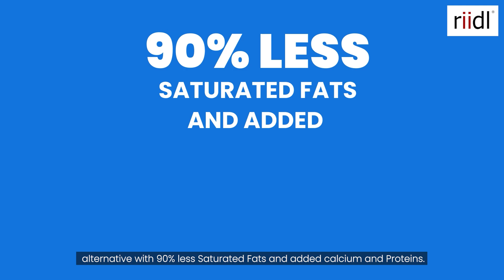Pilk | StartupStories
100 Startup Stories shaping

Story 97 | Pilk

Pilk is a tasty & healthy zero cholesterol plant-based milk. The proprietary blend of Oats, Cowpeas & Moongs give it the best in class taste and usability just like milk.

Pilk is a team of curated, passionate entrepreneurs working towards changing the way we consume milk.

Their researchers have undergone endless trials to obtain the plant magic which is just perfect for you. Switch to PILK and become a part of our global mission of spreading love, happiness & sustainability.

If you have an inspirational story or know one, DM us. Let's build the journey together! 🚀